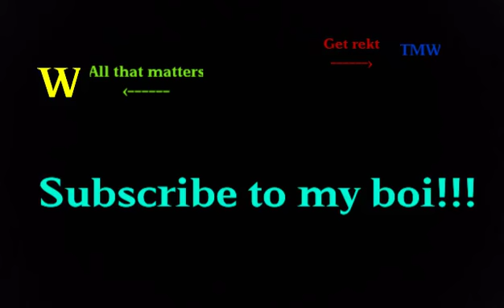TMW PLAYZ 1v1~Part 2!